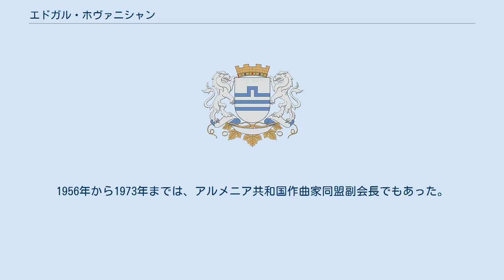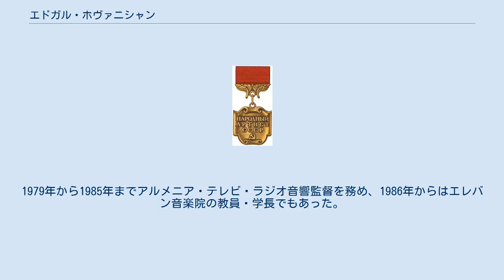エドガル・ホヴァニシャン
アルメニア・ソビエト社会主義共和国人民芸術家
アルメニア・ソビエト社会主義共和国国家賞受賞者
エドガル・ホヴァニシャン（アルメニア語: Էդգար Հովհաննիսյան、ロシア語: Эдгар Сергеевич Оганесян〈エドガル・セルゲーヴィチ・オガネシャン〉、1930年1月14日 - 1998年12月28日）は、ソビエト連邦およびアルメニアの作曲家・教育者。
 1930年1月14日にエレバンで生まれた。
グリゴリー・エギアザリャン (ru) に師事して1953年にエレバン音楽院を卒業し、アラム・ハチャトゥリアンに師事して1957年にモスクワ音楽院を卒業した。
1952年からソビエト連邦共産党の党員となる。
 1962年から1968年までエレバン・オペラ劇場監督、1970年から1974年まで国立アルメニア民謡・舞踊合唱団 (hy) 音響監督を務めた。
1956年から1973年までは、アルメニア共和国作曲家同盟副会長でもあった。
1979年から1985年までアルメニア・テレビ・ラジオ音響監督を務め、1986年からはエレバン音楽院の教員・学長でもあった。
 政治の分野では、アルメニア共和国最高会議の第6期・7期代議員を務め、人民代議員選挙ではエレバンのスパンダリャン選挙区から立候補、当選している。
1998年12月28日にエレバンで死去。
 バレエ音楽 カンタータ 合唱とオーケストラのために アカペラ合唱のために 交響曲 室内交響曲 弦楽四重奏 チェロとピアノのために チェロ独奏のために サクソフォーンとジャズ・オーケストラのために 映画音楽